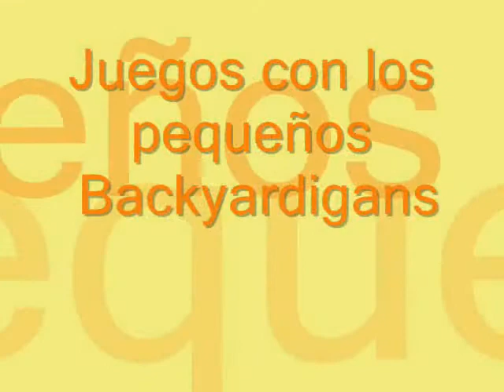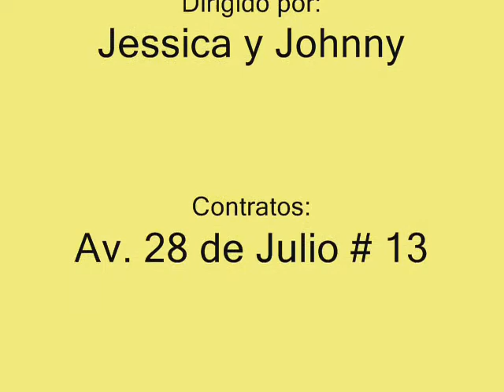CARTAVIO - PRODUCCIONES "CHIKIBOOM" Y PRIMERAS PRESENTACIONES PARTE 5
ANIMACIONES "CHIKIBOOM" LES DA LAS GRACIAS A LOS PADRES DE "DAYRON" POR CONTRATARNOS PARA COMPARTIR CON EL PEQUEÑO SU 1ER. AÑITO DE VIDA... ¡GRACIAS!
CONTRATOS EN AV. 28 DE JULIO Nº 13 - CARTAVIO, TELF. 771633, CEL. 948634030
CONTRATOS EN AV. 28 DE JULIO # 13 Y A LOS TELFS. (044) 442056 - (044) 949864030 - CARTAVIO - PERÚ.